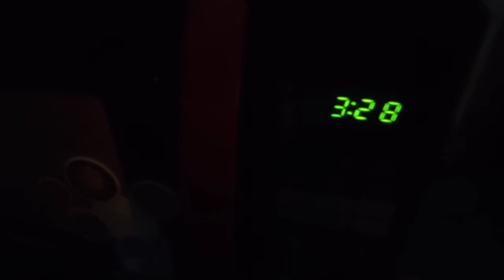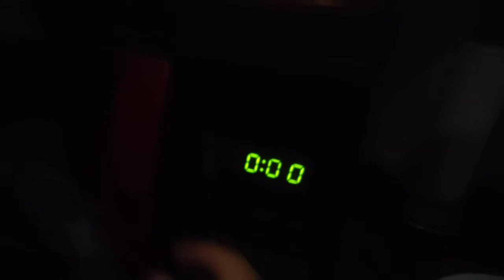Sistema Microwave Rice Steamer Review